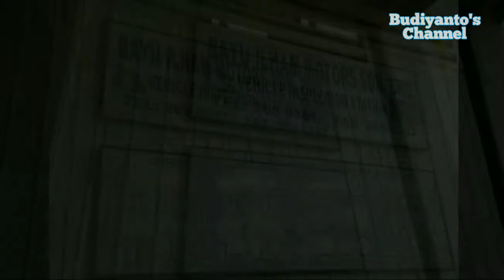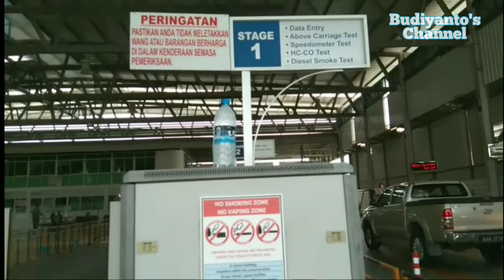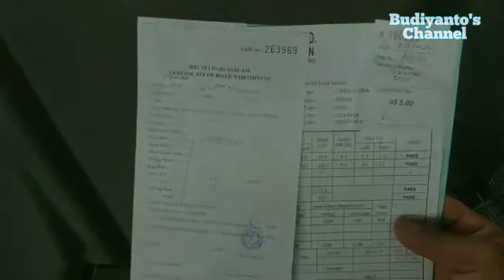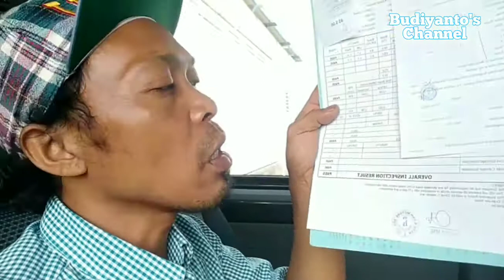CAR INSPECTION ROADTAX RENEWAL || cara melakukan inspeksi kendaraan memperpanjang roadtax di Brunei.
Assalamualaikum..
Dalam video ini saya membagikan tips atau cara melakukan inspeksi kendaraan yang wajib di lakukan sebagai syarat untuk memperpanjang road tax di Brunei.
Disalam video ini saya memperkenalkan sebuah tempat untuk melakukan inspeksi kendaraan atau kalau di Indonesia mungkin sama dengan check fisik kendaraan.
Di dalam video ini saya berbagi tips dan bagaimana urutan prosesnya, mulai dari datang, parkir, lalu kita mendaftarkan kendaraan kita ke sebuah loket dengan membayar $10. Lalu kita akan mendapatkan nomer antrean untuk nanti pengambilan hasil dari inspeksi,dan hasil inspeksi tersebut baru bisa dibawa ke Jabatan Pengangkutan Darat atau kalau di Indonesia Dinas Perhubungan untuk mendapatkan Road Tax yang baru.
Tempat yang saya datangi untuk inspeksi kendaraan ini adalah sebuah perusahaan swasta namun secara resmi sudah ditunjuk untuk melakukan inspeksi kepada kendaraan kendaraan milik orang awam..
Untuk lebih jelasnya apa nama perusahaan itu,lokasinya dimana dan bagaimana cara inspeksi secara lengkap silahkan tonton saja videonya sampai selesai.. Jangan lupa tinggalkan jejak kalian di kolom komentar..
Sekian dan Wassalamualaikum...